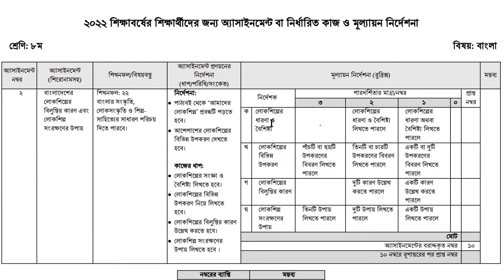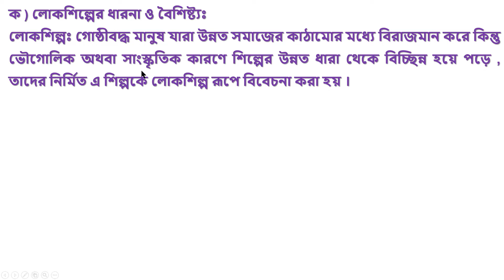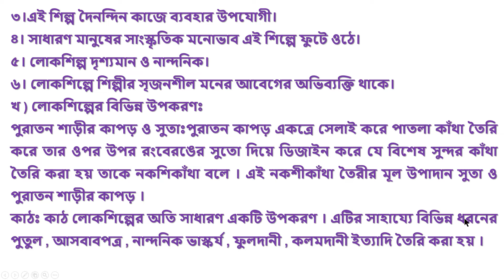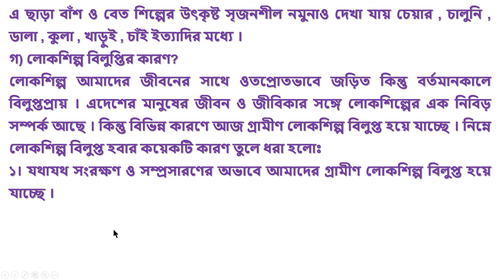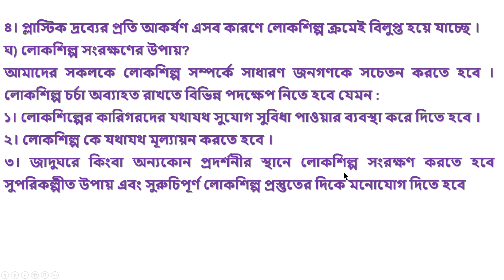দাখিল ৮ম শ্রেণির ৩য় সপ্তাহের বাংলা অ্যাসাইনমেন্ট ২০২২ || dakhil class 8 3rd week bangla assingment